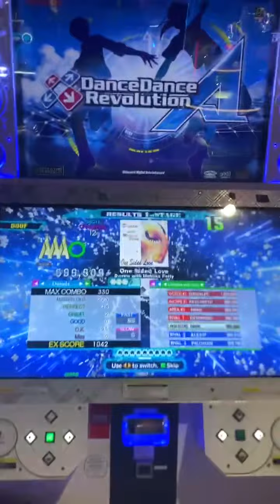DDR - One Sided Love CSP 2g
4.5x

My shock game is getting better, also this is probably the last video you’ll see me in those shoes since they’re ripping apart